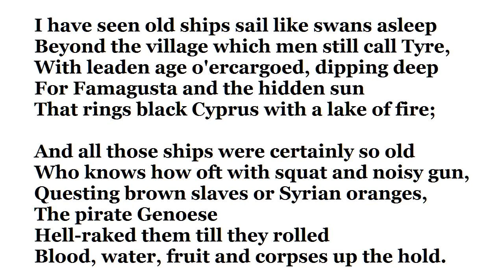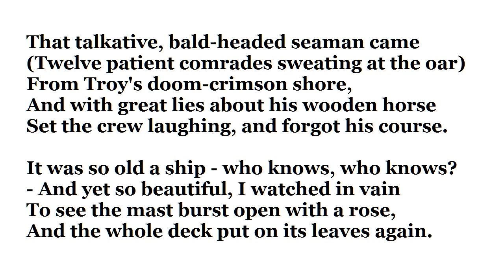"The Old Ships" by James Elroy Flecker (read by Tom O'Bedlam)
The "talkative bald-headed seaman" is of course Odysseus, also known as Ulysses...

"Ulysses Deriding Polyphemus - Homer's Odyssey" 1829, was painted by Joseph Mallord William Turner.    I don't know why he chose to mix Greek and Latin terms in the title.